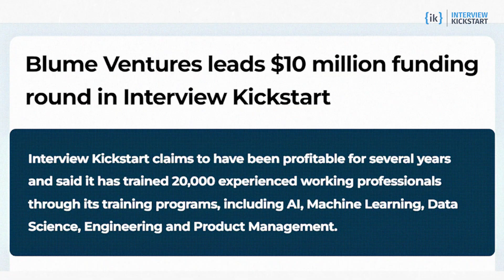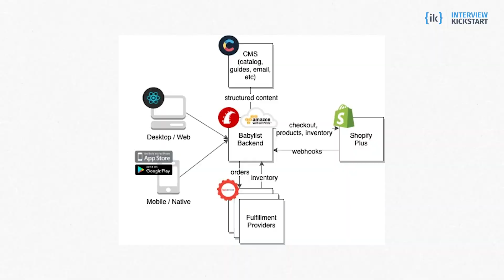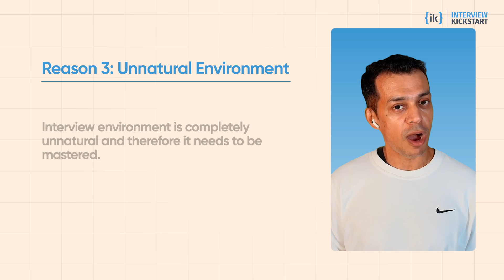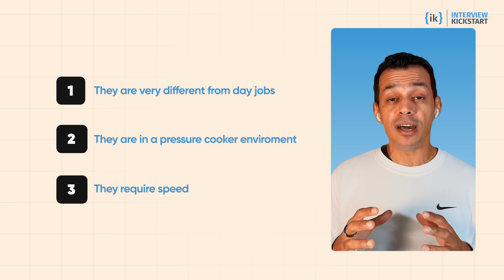My Brutally Honest Advice to Anyone Interviewing in Tech in 2025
LEVEL UP Software Courses - Join the free webinar 🚀

Why are tech interviews so hard in 2025? 🤯
In this video, Ryan Valles — Co-Founder of Interview Kickstart — explains the top 3 reasons software engineering and tech interviews in the USA are harder than ever in 2025.

If you’re a software engineer, data scientist, or machine learning engineer preparing for interviews at FAANG, Big Tech, or AI startups, you’ll discover why the bar has shifted — and what you need to do to stand out.

What you’ll learn in this video:

👉Why technical interviews in 2025 feel more intense than before

👉The impact of the AI boom on hiring and expectations

👉Why traditional Leetcode-only prep doesn’t work anymore

👉How to prepare smarter and succeed in US tech interviews

🚀 Whether you’re aiming for Google, Meta, Amazon, Microsoft, or OpenAI, this video will help you understand the interview landscape and stay ahead of the curve.

🔗 Ready to crack tough technical interviews? Start here: Interview Kickstart